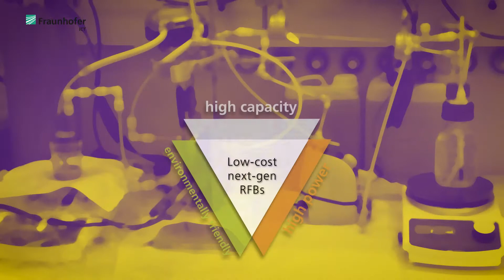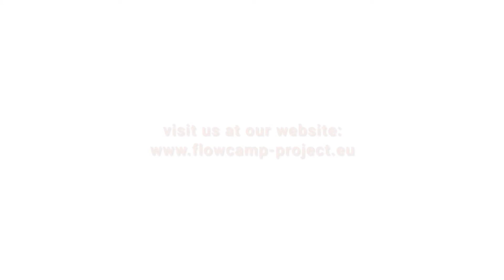FlowCamp - RFB Campus – Synthesis of new electrolytes for organic RFBs – Sergio Navarro Garcia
Sergio Navarro Garcia is a researcher within the FlowCamp project. He investigates the synthesis, stability and solubility of new water soluble redox active organic molecules to improve the lifetime of organic redox flow batteries, while keeping a low environmental impact.
FlowCamp is a research and training project funded by the European Union’s Marie-Sklodowska-Curie programme. FlowCamp involves 11 partner organisations from 8 different countries, who recruit 15 PhD students for the project. Research in FlowCamp aims to improve materials for high-performance, low-cost next-generation redox-flow batteries. The three battery concepts, which are examined in this project, are hydrogen-bromine redox-flow batteries (RFBs), zinc-air RFBs and organic RFBs.